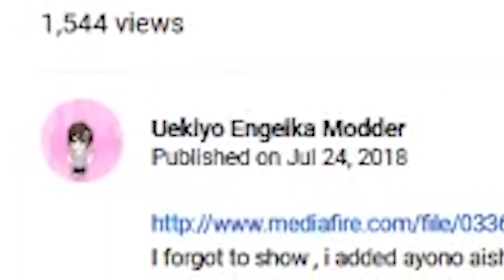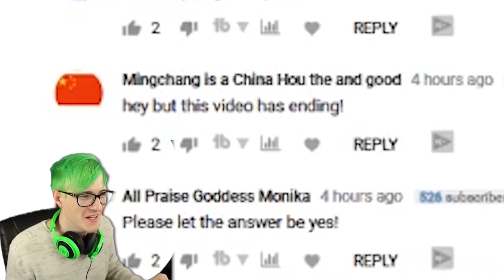TURNING SENPAI FEMALE! + NEW CLUB LEADER MEETING | Yandere Simulator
What is senpai like as a girl?, There is a new club leader meeting with all the club leaders now at the end of friday!